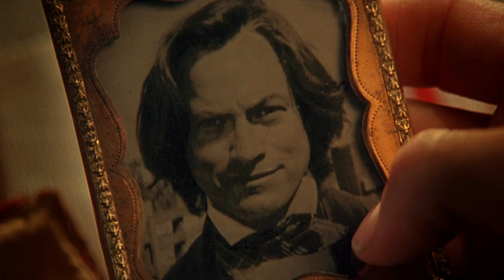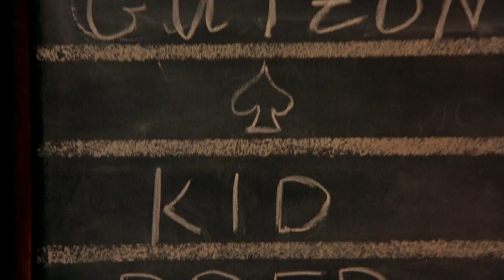The Quick and the Dead OST | "I Don't Want To Die" | Film Tribute